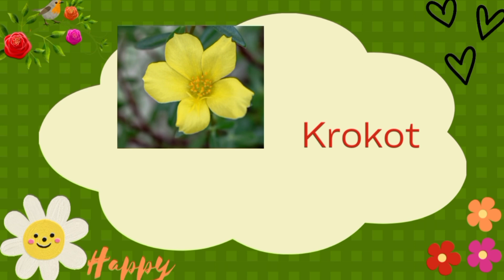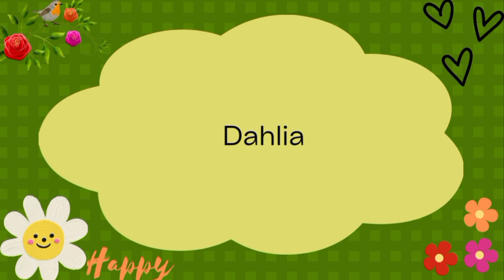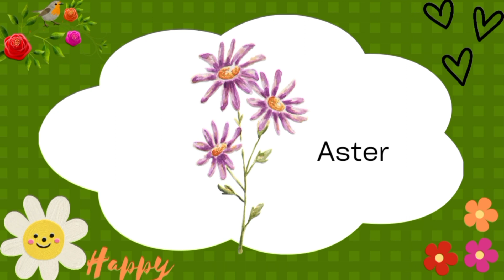Belajar Membaca Tema Nama_nama Bunga